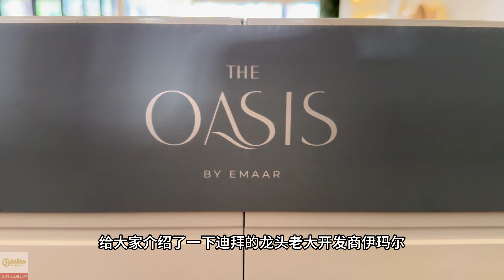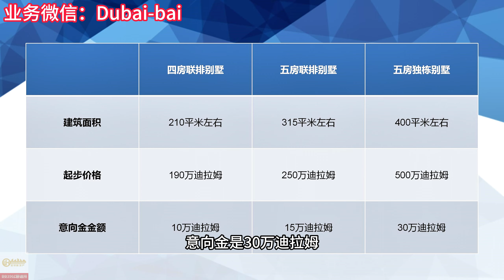【迪拜房产先知道】DAMAC最新高性价比别墅项目开盘前预告㇑低投入获利40%㇑8%租售比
迪拜金钥匙房产公司销售经理BB350Z
咨询请加微信：Dubai-bai
【声明】本频道为多家开发商授权海外推荐员，开发商直供房源不收取中介费。提供迪拜房产相关的接待看房、金融、法律、售后、出租、黄金签证等配套服务